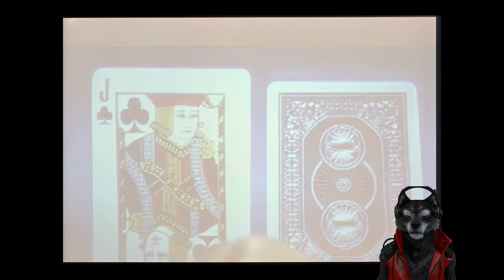Starship Troopers Part 10 Finish Two Bridge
Introducing the beetle enemy.

Starship Troopers is a first-person shooter game developed by British company Strangelite Studios and published by Empire Interactive. The game is based on the 1997 movie of the same name by Paul Verhoeven.

Set five years after the events of the movie, the game lets players assume the role of 'Marauder Zero Six' as they assault the planet Hesperus which has been invaded by the Arachnids. The game features the footage from the original movie and the sequel Starship Troopers 2: Hero of the Federation (2004).